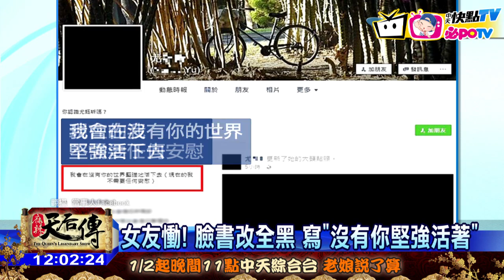20170102中天新聞 騎車跟台大女友跨年 清大生返家半夜猝死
高材生跨年後卻猝死！清大一名大二男學生，跨年當天從基隆住家騎車到台北與女友一起看101煙火，沒想到跨完年返回家中，洗完澡後竟然倒臥在浴室猝死女友傷心的把臉書改成「全黑」，還寫上「會在沒有你的世界堅強活下去」，讓人十分鼻酸。